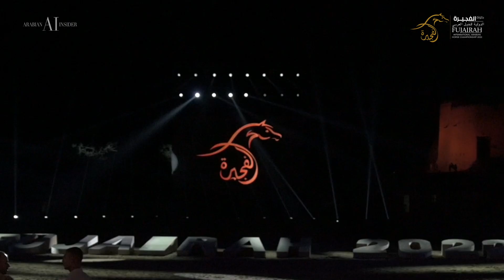FUJAIRAH INTERNATIONAL ARABIAN HORSE CHAMPIONSHIP 2022 - Day 1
Relive the best moments of the FIRST DAY at the Fujairah International Arabian Horse Championship 2022, including all the female classes.

In anticipation for the young male classes and the Championships!